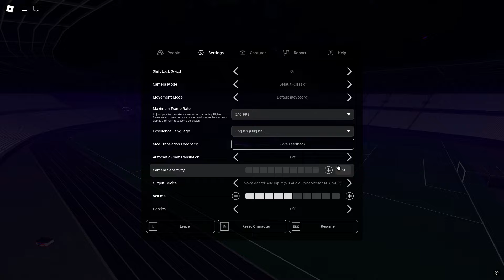[GCA] SEASON 2 GLOBIA CUP FINAL CEREMONY